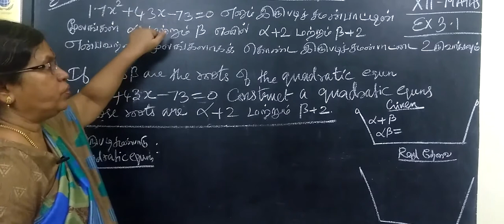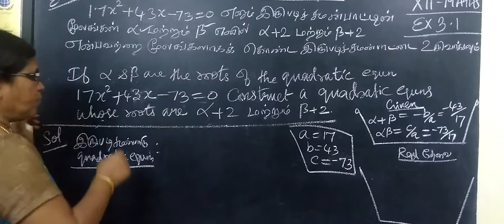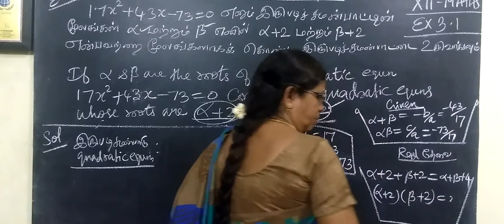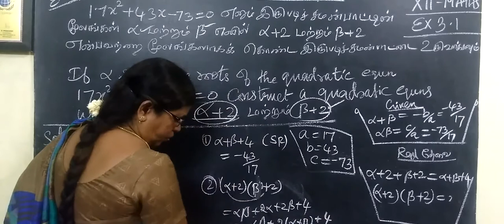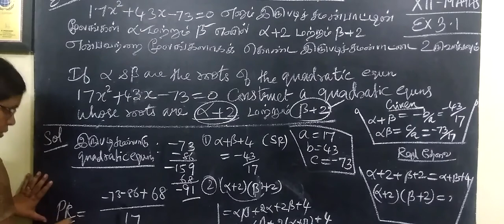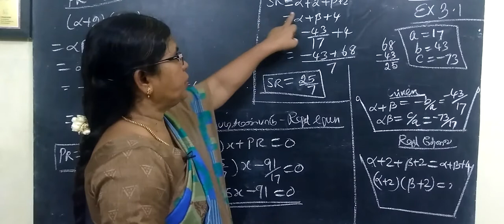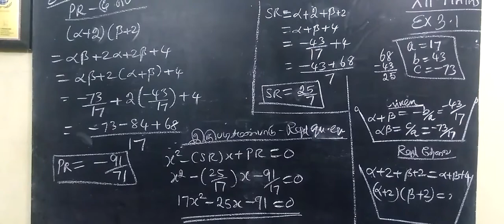12-M [Exle-3.1] Theory of Equations Gomathi maths_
12-M [Exle-3.1] Theory of Equations Gomathi maths_